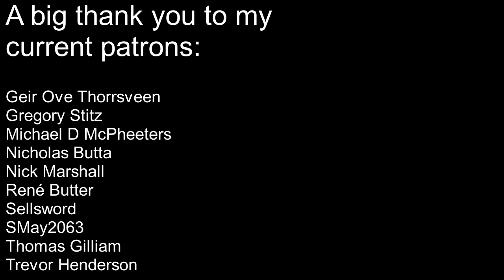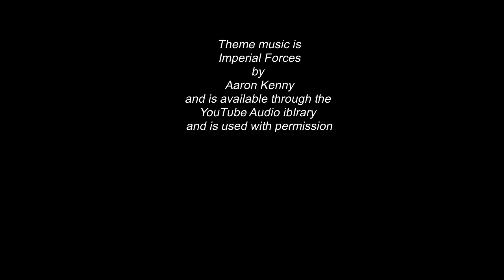Making a wargames board in an afternoon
If you like the material and would like to help me purchase more items for review then please consider supporting me on Patreon for just £1 a month to help me make more content.

If you want to see more of my material please check out the following:

For fantasy and science-fiction material (incliding Dungeons and Dragons, Warhammer, Warhammer 40,000 :and roleplaying in general):